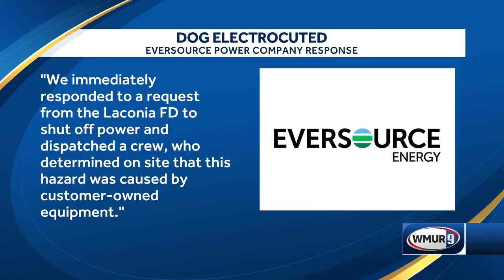Woman shocked when trying to rescue electrocuted dog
A woman suffered an electric shock Sunday in Laconia when she walked into water to rescue her dog, which had been electrocuted, officials said.